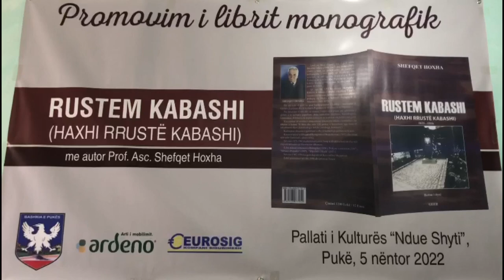Promovohet ne Puke libri monografik kushtuar Haxhi Rrustem Kabashit